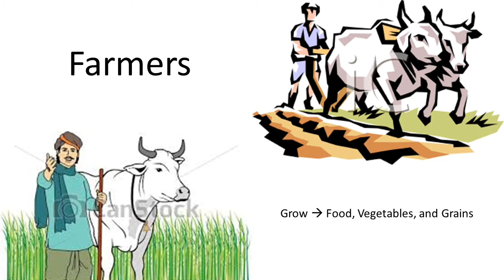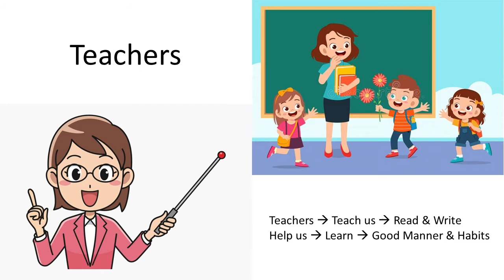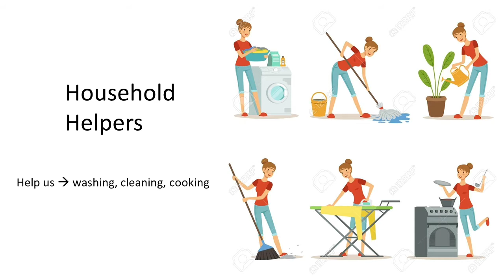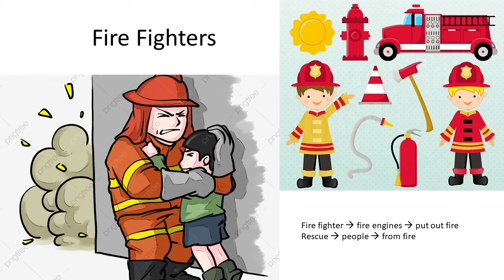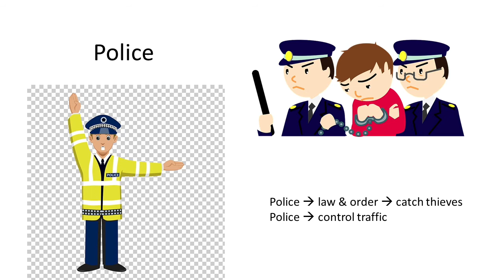CLASS - 2nd / Social Science Chapter-4 ( People Who Help Us - Summary )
Class - 2nd
Sub - Social Science
Chapter Name -  People Who Help Us (Book Reading)
R.R.B. GROUP OF SCHOOLS
R.R.B. Convent School
R.R.B. Public School